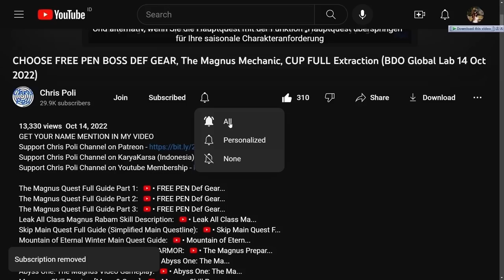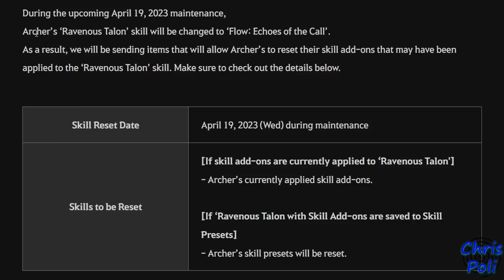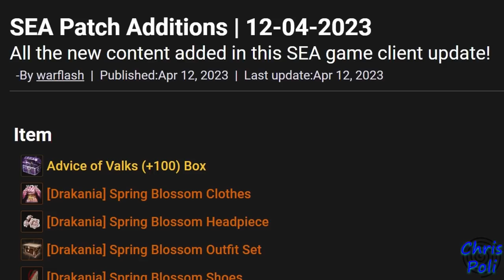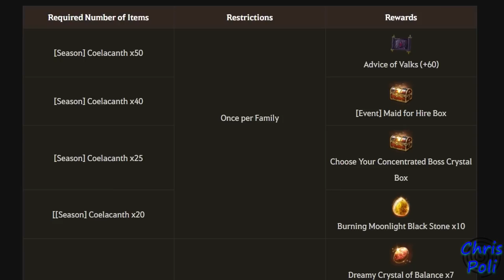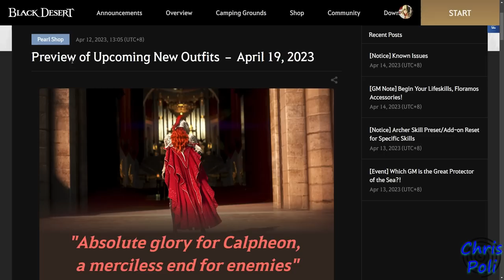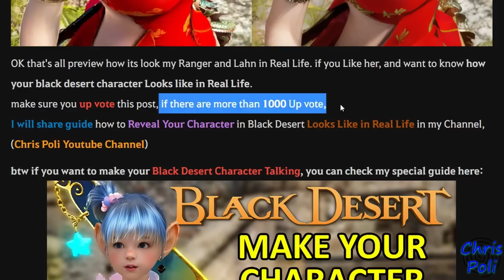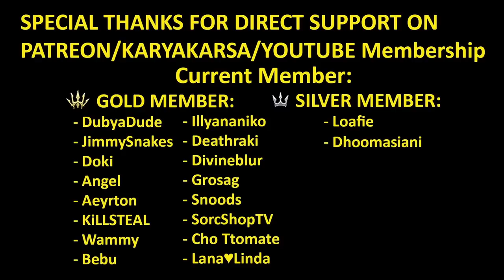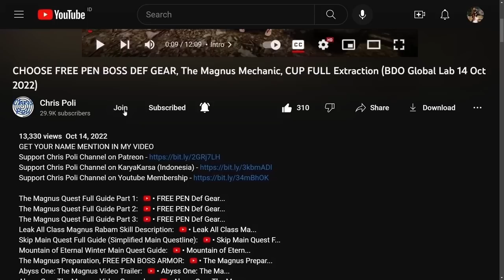Woosa Awakening Progress, 1 Silver TET Boss Gear, FREE Cron Stone, BDO News 2nd Week Apr 2023 Update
Special Thanks To:
Gold Member:
  - DubyaDude
  - JimmySnakes
  - Doki
  - Angel
  - Aeyrton
  - KiLLSTEAL
  - Bebu
  - Illyananiko
  - Deathraki
  - Devineblur
  - Grosag
  - Snoods
  - SorcShopTV
  - Cho Ttomate
  - Lana ♥ Linda
Silver Member:
  - Loafie
  - Dhoomasiani
Bronze Member:
  - Ricky
  - Alexandre
  - Art Aizen
  - Nejc Tušek
In-Active Member:
  - Transatlanticize
  - Kesshouban
  - Wammy
  - TokenR42
  - UNENDINGFEAR
  - Demonyte
  - BenNike
  - CripsGang
  - Isaac Nathanael
  - Choz
  - ThugWill Ch.
  - Homie
  - Jan-Andres Alvaro
  - KAIMANA
  - Zelusoz
  - Zacrue
  - RenegadesX
  - Clouty
  - MoonpieBDO
  - Humeri
  - MAGNUMSCHLONG
  - Henry
  - Populatus
  - SusuKentalManis
  - Dan L
  - Fandorin
  - Crowkshire
  - Firdaus
  - Tepan Gaming
  - GimontFindingGF
  - VIzsla
  - AghanimScepter
  - Remi-(AWJL)
  - Platinia
  - SkawColambia
  - Nawaf
  - SnikiBiki
  - Agis_II (NA Guild)
  - DavidJeonChuong
  - EdwardMaboLim
  - Trancestor
  - LickyCleanies
  - Soonuh
  - Puuf
  - Kinnsley
  - LeeChamp
  - Carlsenn
  - LazyLeader
  - MysticForest
  - ThePirateBeowolf
  - Charles
  - Henry
  - UpScale
  - Kenny
  - Preligrium
  - Lowch
  - Spartan (NA Guild)
  - Doughnuts
  - Ellion
  - Bumaru
  - CaptainSpock
  - Leon Muhkuh
  - Mansuru
  - Miuse
  - Ryusei
  - Mr Joiner
  - M. Owen
  - Deffmond
  - Pulv

Time Stamp:
00:00 Intro
00:10 Tips to Watch Any of Chris Poli's Video
00:33 Archer Skill Reset Annoucement
01:48 FREE Rare Cron Stone Bundle
02:23 1 Silver TET Ramones Gear
03:58 Desert De-buff Still there
04:15 Extended Fishing Event (Season to Normal)
04:59 PEN Capotia Acc 100% Guarantee Enhancement From Fishing
05:14 New Outfit Release Schedule (Arditeir Outfit)
06:31 Woosa Awakening Update Progress
07:10 Realistic BDO Character
08:00 Special Thanks for Direct Support
08:32 Support Chris Poli Channel on Patreon/KaryaKarsa/Youtube Membership
09:12 Ending
09:31 Special Thanks for My Ranger Art by Arabella Elric